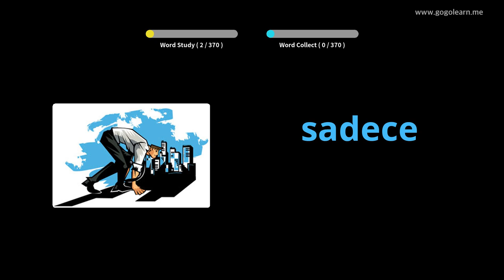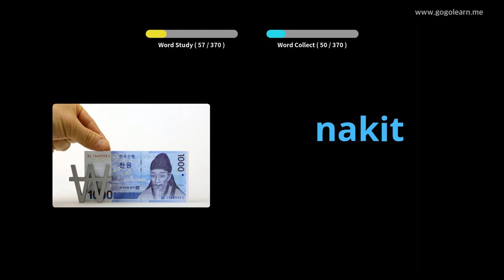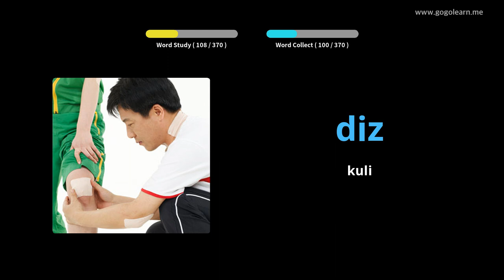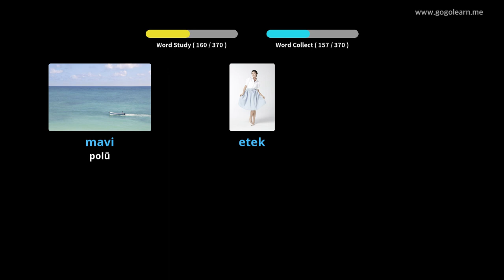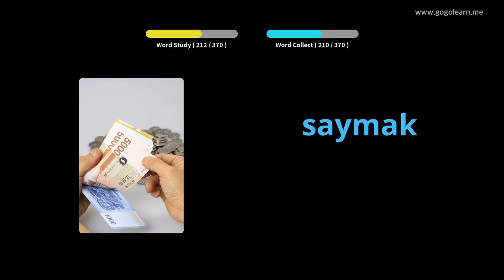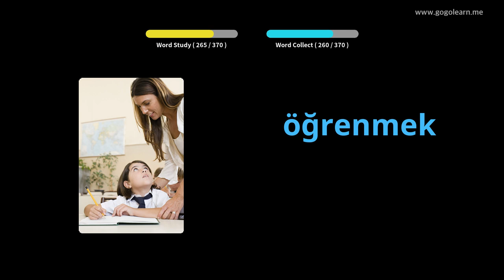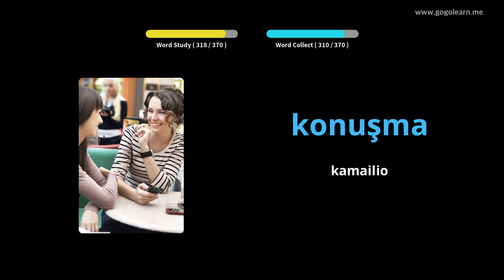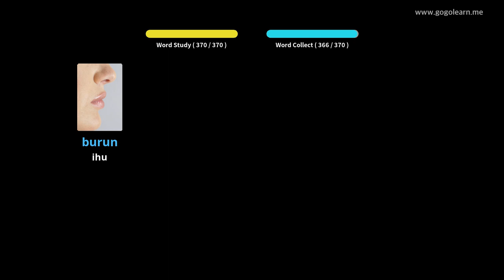Nā keiki ʻIke Kūkākūkū Pokoke | Golearn